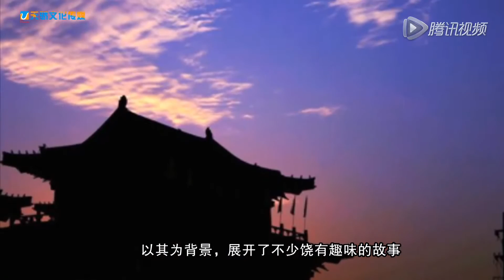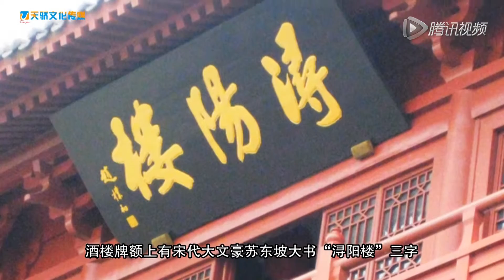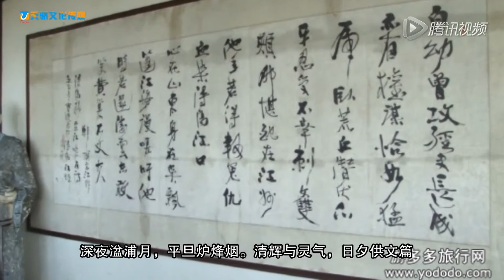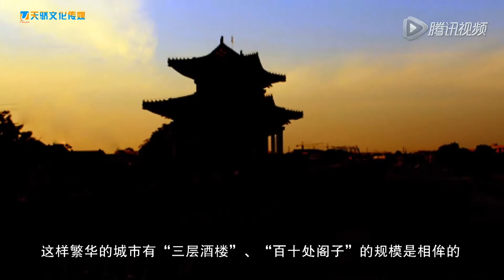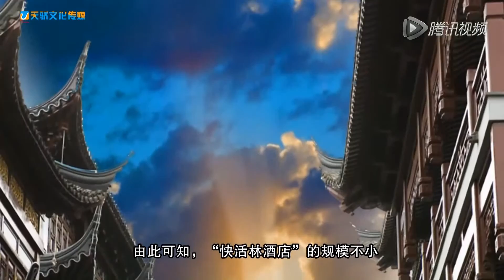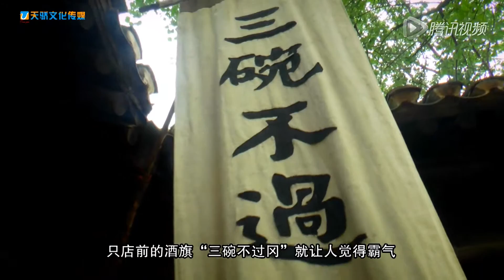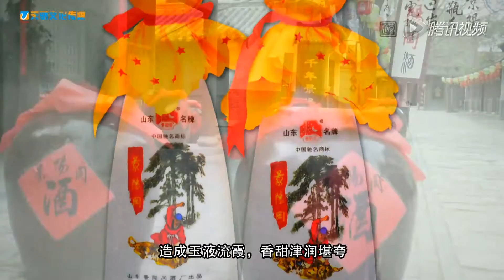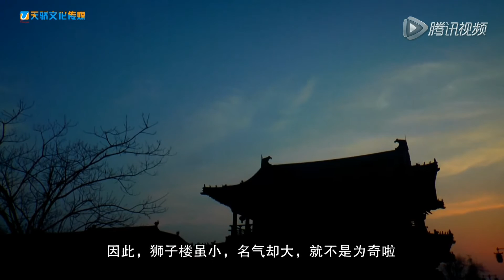《水浒酒店》史上最全水浒传中的酒店宣传片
酒店，在春秋战国时代即已出现，作为饮食场所，早已是人类生活中一个不可或缺的部分。在《水浒传》中，酒店作为重要事件发生地，引人注目，可以说没有酒店，便没有《水浒传》。《水浒传》中描写了结义酒、接风洗尘酒、送行酒、庆功酒、欺诈酒、毒酒等，将酒文化表现的可谓淋漓尽致，一个“酒”，也绘出了社会百态。无论是高档酒楼，还是村野酒肆，都被赋予了社会人性，《水浒传》的故事也正是因为有了这些酒店而变得丰富多彩。
该片是由阳谷县旅游局提供，聊城天骄文化传媒有限公司拍摄。
剧本及创作思路由旅游局领导一再审核，确保所出作品能供后人了解、欣赏水浒传中的酒文化，为进一步推广水浒文化以及更好的展现狮子楼、景阳冈做出了贡献！
在此，我们感谢阳谷县旅游局带给我们的精彩，
该片在阳谷县狮子楼二楼播放，
站在狮子楼内，看着《水浒酒店》，
感受水浒文化，把您带到遥远的大宋朝.